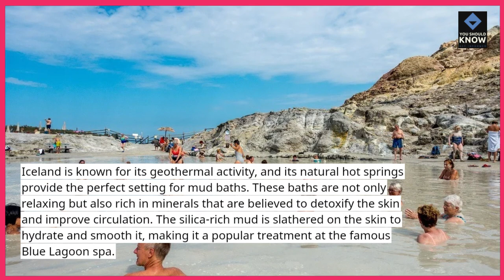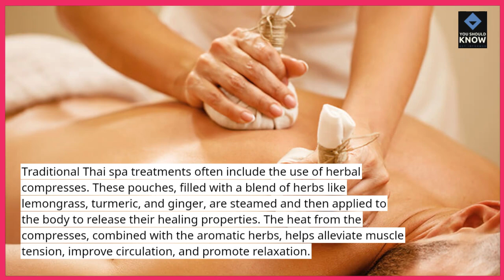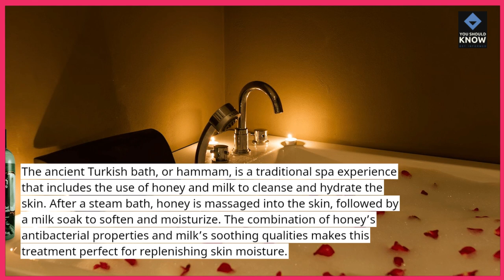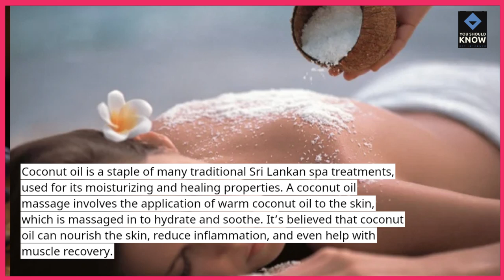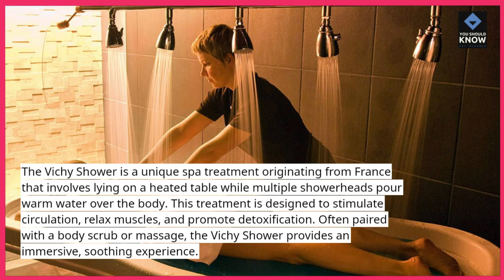Top 10 Unique Spa Treatments from Around the World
Relax and rejuvenate with these 10 unique spa treatments from around the globe! From volcanic mud baths to traditional healing practices, these treatments offer one-of-a-kind experiences. Explore the most luxurious and exotic ways to pamper yourself!